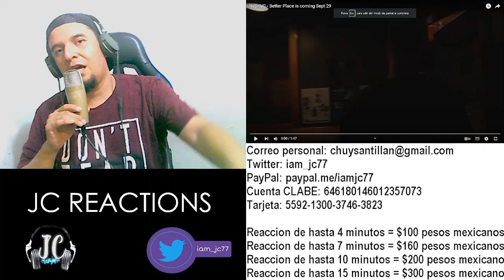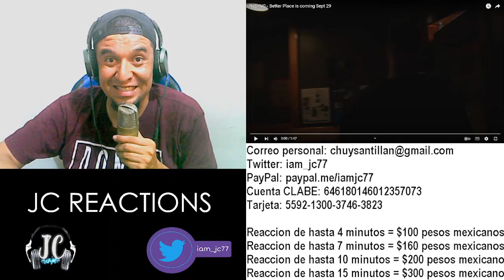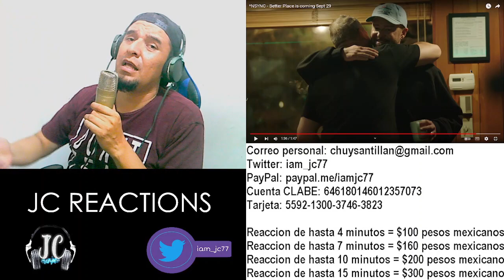NSYNC IS BACK !!! - BETTER PLACE (TRAILER) || REACTION